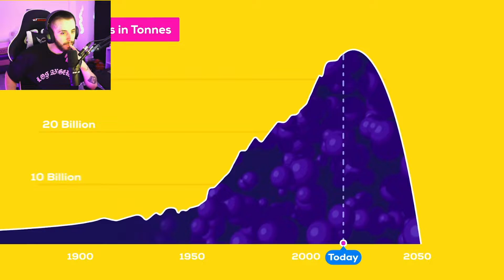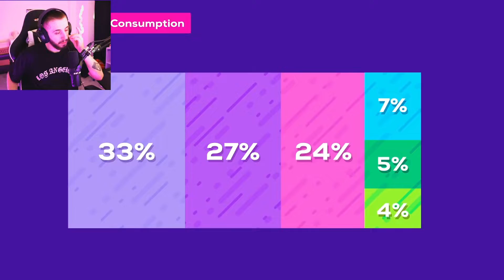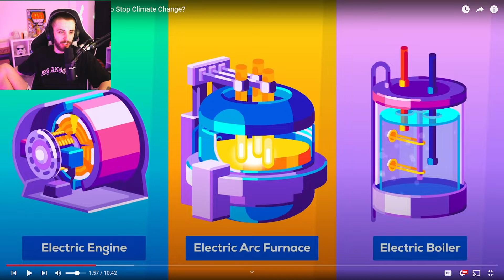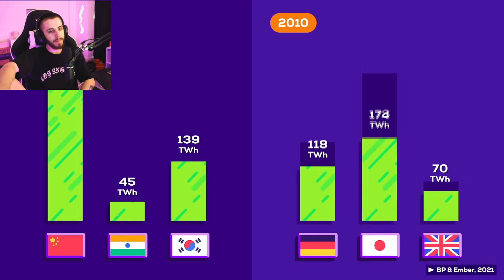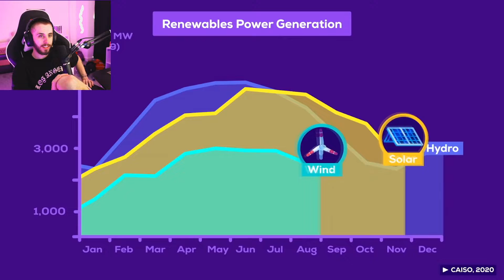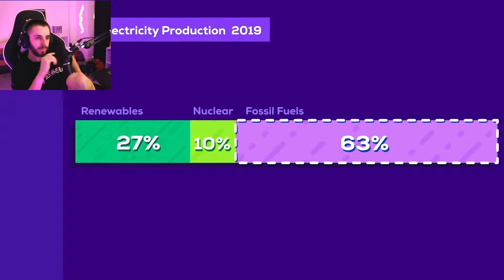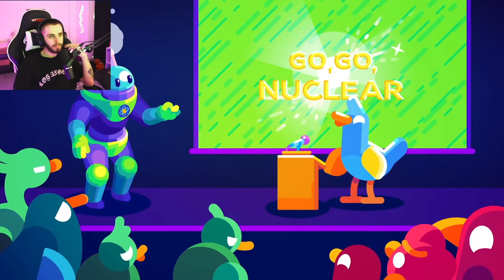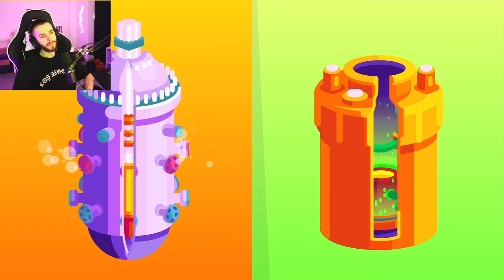Do we Need Nuclear Energy to Stop Climate Change? - Kurzgesagt Reaction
Worst Nuclear Accidents in History – In a Nutshell Reaction